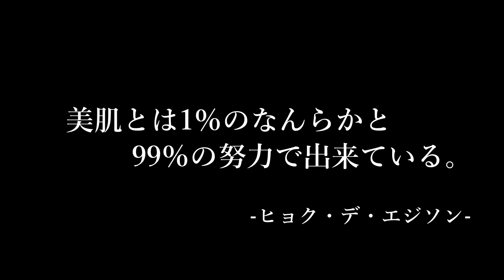【スキンケア 手順】毛穴も皮脂汚れもなくして美肌になる方法！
d'Albaは韓国でも特にスプレーセラムが有名です！韓国ではCAミストとも言われていて、
乾燥する飛行機内でもCAが愛用しているオイルミストです！
協賛：Qoo10
今回動画で紹介した商品はこのリンク先からチェックできますよ！
今回Qoo10の中でたくさんある韓国コスメの中からどれを動画で紹介しようかな～
と考えた結果、d'Albaを使ってみたい！となりご紹介しました！

毎週月曜日 19:45~  初のレギュラー 冠番組

【モッパン】 ペヤング獄激辛とブルダックを韓国人が食べ比べてみた結果…！

[Hyukヒョク]
韓国系YouTuber.
K-POP, K-FOOD, K-Beauty, K-Cluture　韓国の情報をいち早く紹介！

[イミンヒョク]
IDOL  Artist.

【お約束】視聴者を傷つける× 過度な下ネタ× 宣伝目的× 荒らし× はモデレーターさんにより成仏対象なのでお気をつけください。

全てのオファーはこちらのCJ E&M DIA TVまで

お手紙等のお送り先はこちらへお願い致します。※飲食物はお断りさせていただいておりますご了承ください。
서울특별시 중구 동호로 330 CJ 제일제당센터 8층 DIATV 크리에이터
1) 글로벌 사업팀 (일본)
Hyuk 담당자
(우) 04560

〒04560
Hyuk
CJ ENM DIA TV JAPAN, 8F., CJ CheilJedang Center,
330 Dongho-ro, Jung-gu, Seoul, Republic of Korea (04560)

・MODOOCOM